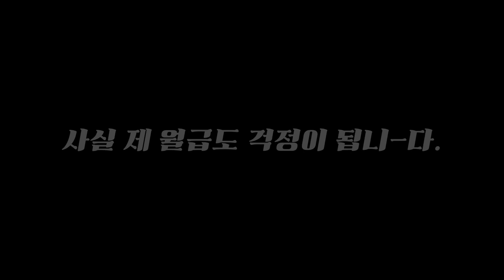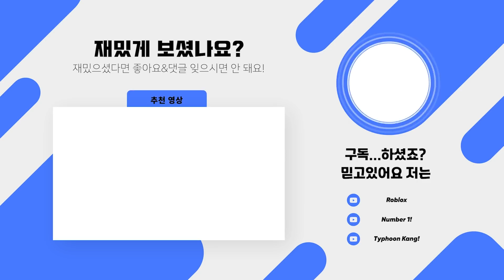[핵의심 받습니다] 크로코울프와 베이커의 사기적인 조합ㅋㅋㅋ 늑대인간 이거 절대 못막습니다!! (로블록스 배드워즈 강태풍)